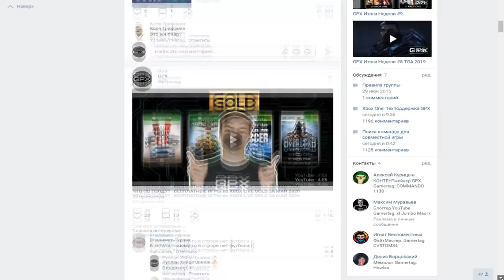Игры для Xbox Series X | Когда покажут?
В этом видео расскажу о том, когда нам покажут игры для Xbox Series X.